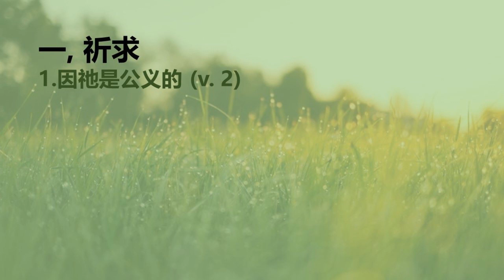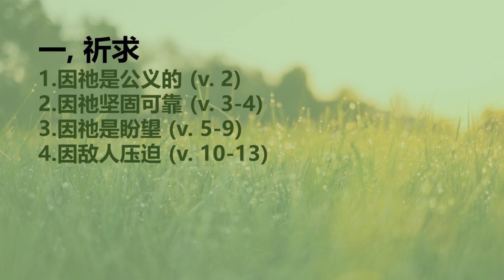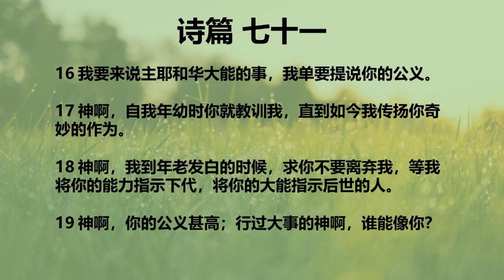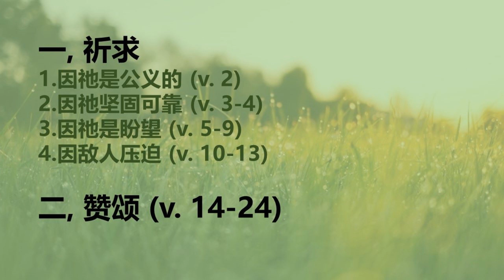灵修咖啡-诗篇第七十一篇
1 耶和华啊，我投靠你，求你叫我永不羞愧。
2 求你凭你的公义搭救我，救拔我；侧耳听我，拯救我。
3 求你做我常住的磐石，你已经命定要救我，因为你是我的岩石，我的山寨。
4 我的神啊，求你救我脱离恶人的手，脱离不义和残暴之人的手。
5 主耶和华啊，你是我所盼望的，从我年幼你是我所倚靠的。
6 我从出母胎被你扶持，使我出母腹的是你，我必常常赞美你。
7 许多人以我为怪，但你是我坚固的避难所。
8 你的赞美，你的荣耀，终日必满了我的口。
9 我年老的时候，求你不要丢弃我；我力气衰弱的时候，求你不要离弃我。
10 我的仇敌议论我，那些窥探要害我命的彼此商议，
11 说：“神已经离弃他，我们追赶他，捉拿他吧！因为没有人搭救。”
12 神啊，求你不要远离我！我的神啊，求你速速帮助我！
13 愿那与我性命为敌的羞愧被灭，愿那谋害我的受辱蒙羞。
14 我却要常常盼望，并要越发赞美你。
15 我的口终日要述说你的公义和你的救恩，因我不计其数。
16 我要来说主耶和华大能的事，我单要提说你的公义。
17 神啊，自我年幼时你就教训我，直到如今我传扬你奇妙的作为。
18 神啊，我到年老发白的时候，求你不要离弃我，等我将你的能力指示下代，将你的大能指示后世的人。
19 神啊，你的公义甚高；行过大事的神啊，谁能像你？
20 你是叫我们多经历重大急难的，必使我们复活，从地的深处救上来。
21 求你使我越发昌大，又转来安慰我。
22 我的神啊，我要鼓瑟称赞你，称赞你的诚实！以色列的圣者啊，我要弹琴歌颂你！
23 我歌颂你的时候，我的嘴唇和你所赎我的灵魂都必欢呼。
24 并且我的舌头必终日讲论你的公义，因为那些谋害我的人已经蒙羞受辱了。